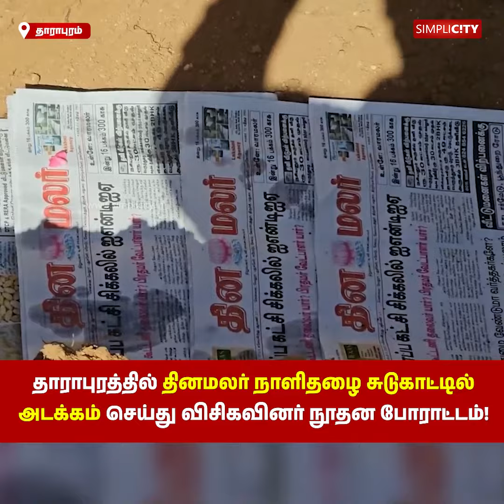தாராபுரத்தில் தினமலர் நாளிதழை சுடுகாட்டில் அடக்கம் செய்து விசிகவினர் நூதன போராட்டம்!